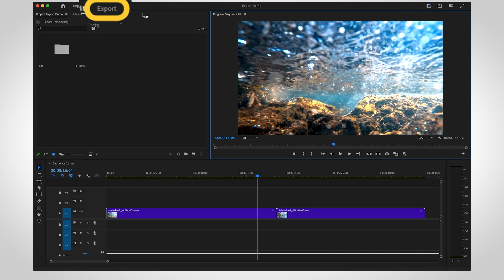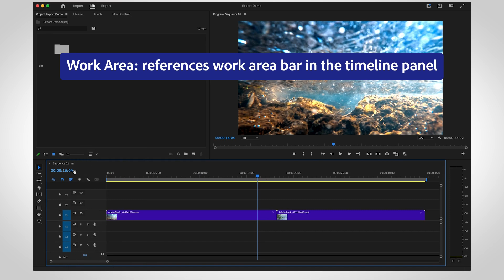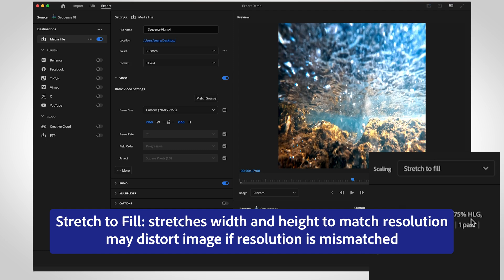How to use export video in Premiere Pro using Export Mode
Premiere Pro offers export options to suit every creator's workflow. It may take some time to figure out which export settings are best for you! Here is a good place to get started. This video will share a quick overview of the different sections of export mode.

0:00 Intro
0:05 Quick Export
0:15 Export a file
0:40 Settings
1:13 Set range of export
1:45 Scaling options
2:30 Export